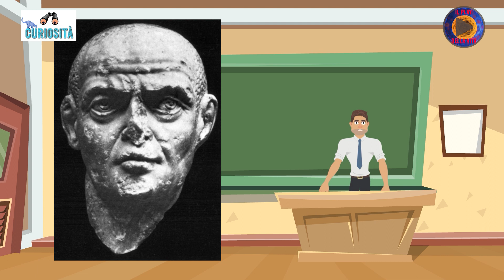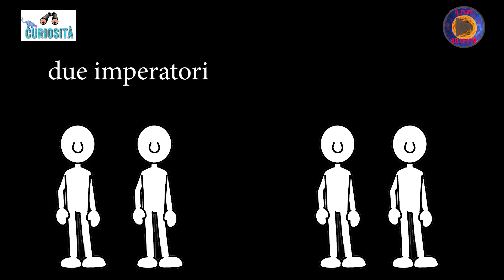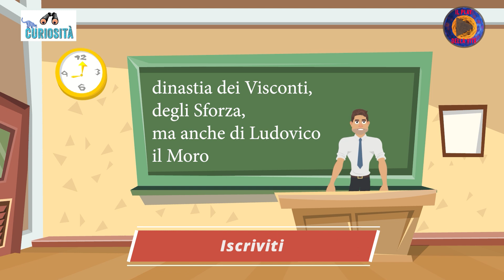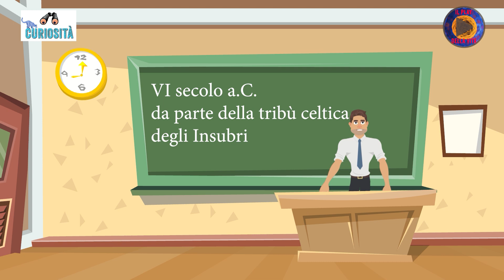Quando Milano era capitale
Sai che Milano è stata capitale?

ecco il video dal titolo "Ravenna la città 3 volte capitale"